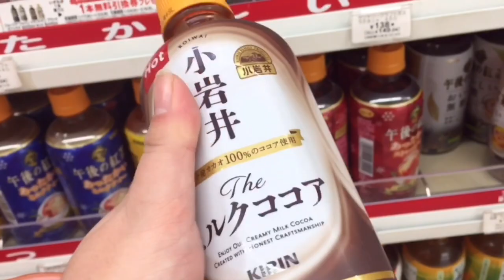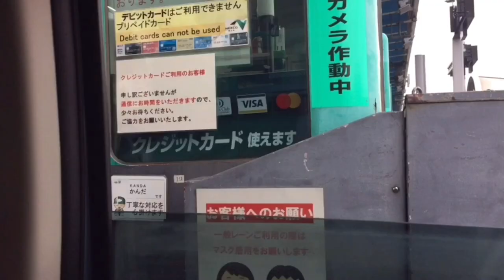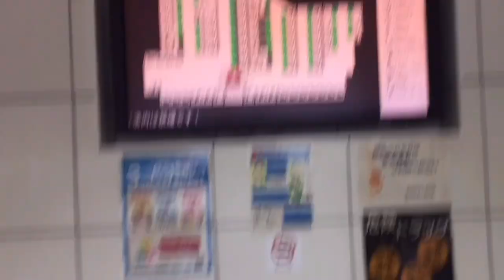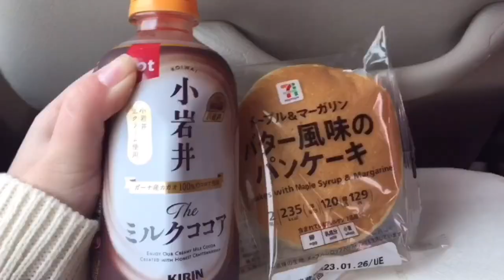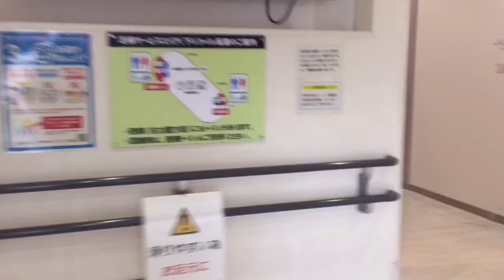Japan Vlog: Trip to Fujisawa🌁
Please do also support my sister’s youtube channel as she shares her life episodes here in Japan, a big Thankyou to each of you guys!❤️